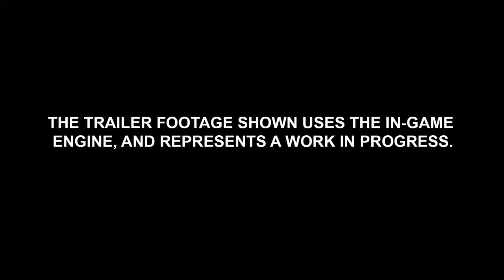Total War Warhammer Karl Franz of the Empire Trailer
Help out the channel!